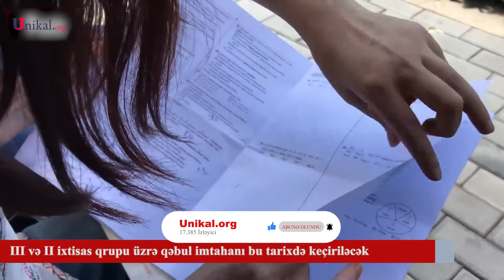III və II ixtisas qrupu üzrə qəbul imtahanı bu tarixdə keçiriləcək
Dövlət İmtahan Mərkəzi (DİM) mayın 21-də III ixtisas qrupu, mayın 22-də isə II ixtisas qrupu üzrə ali təhsil müəssisələrinə qəbul imtahanı keçirəcək.

Bu barədə "Unikal"a mərkəzdən məlumat verilib.